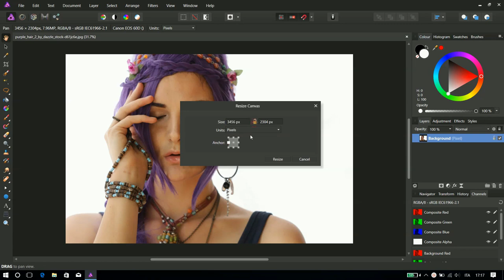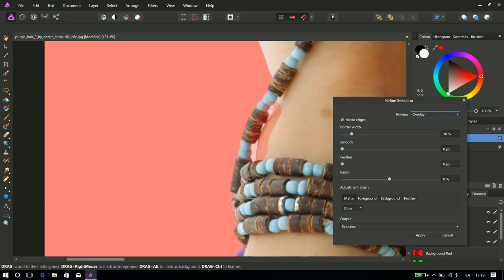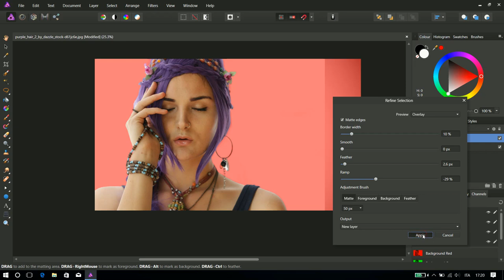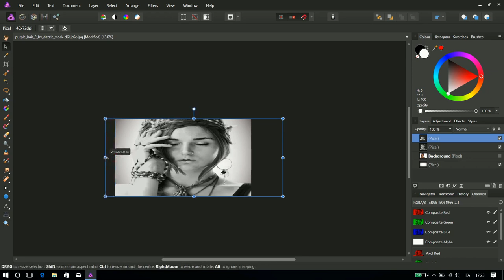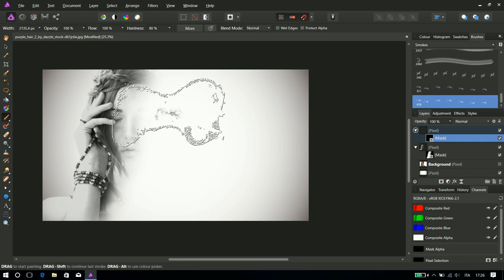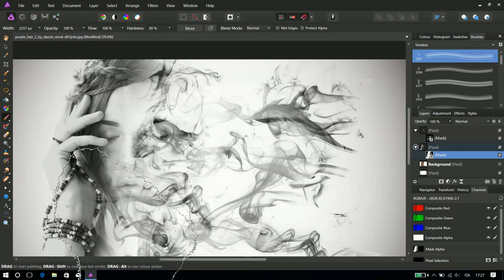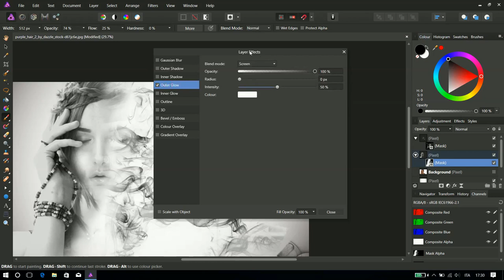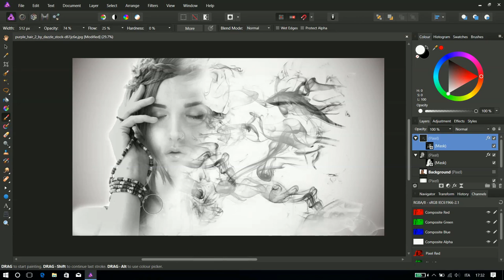Affinity Photo - Smoke effect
Tutorials and templates about Affinity Photo
Smoke effect
Credits:

You can also try using the brushes I created from scratch